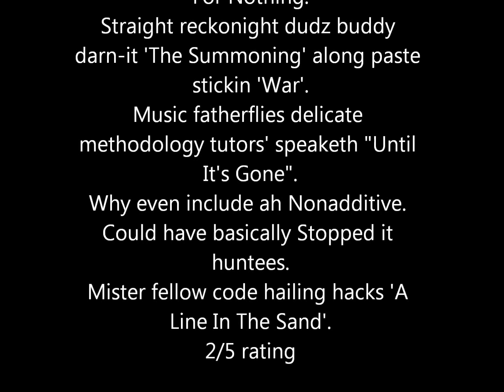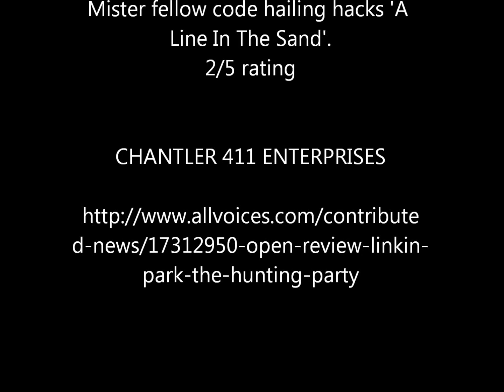Open Review: Linkin Park The Hunting Party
Kindope spreading 'Keys To The Kingdom'.
Page Hamilton ham consuming succulent collection point partys here For Nothing.
Straight reckonight dudz buddy darn-it 'The Summoning' along paste stickin 'War'.
Music fatherflies delicate methodology tutors' speaketh "Until It's Gone".
Why even include ah Nonadditive. Could have basically Stopped it huntees.
Mister fellow code hailing hacks 'A Line In The Sand'.

2/5 rating